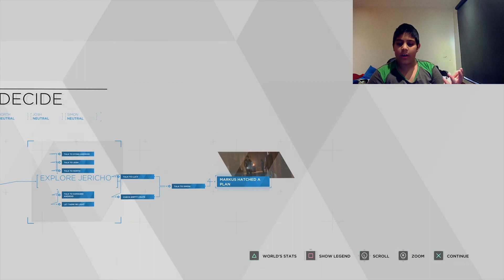Detroit become human episode 15 Jericho is ACTUALLY good!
You read description I kill you